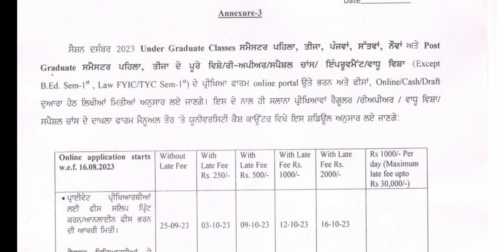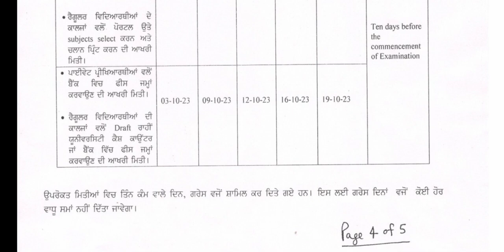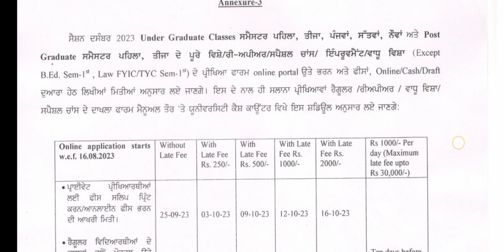GNDU Private Admission 2023 Start Now 😱 1st, 3rd & 5th Semester | Last Date |Reappear Form Last Date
✓ Gndu Admission
✓ Gndu Datesheet
✓ Gndu Exams
✓ Gndu Result
✓ Gndu News
✓ Gndu Notification